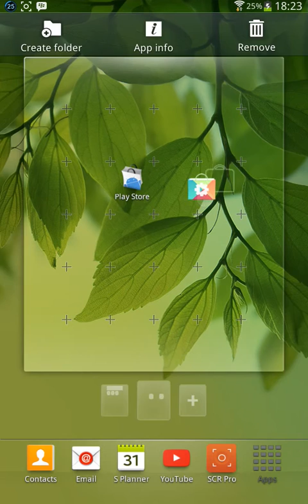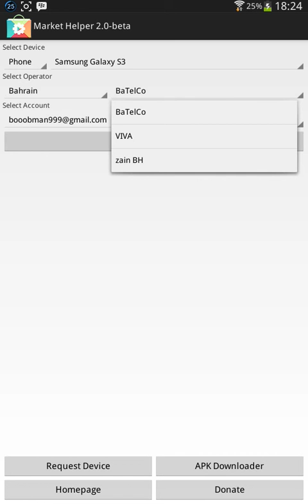تشغيل البرامج التي لاتتوافق مع اصدار جهازك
البرنامج
55693AE4      تواصل